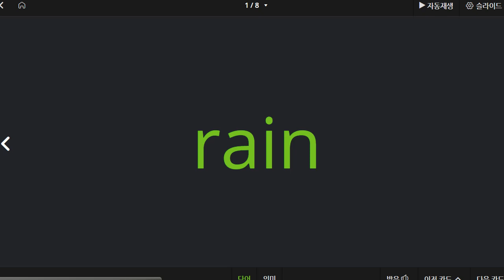전근우 2021 06 07 파닉스 B 17 성취도 0 익힘학습을 하지 않고 학원에 오고 있습니다